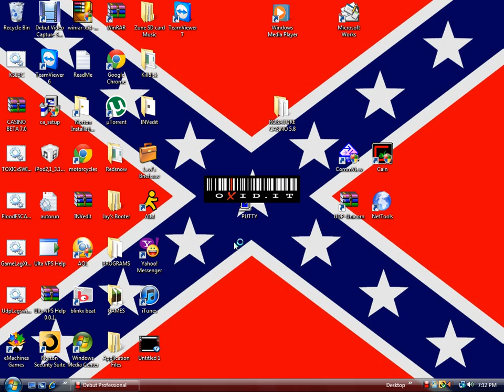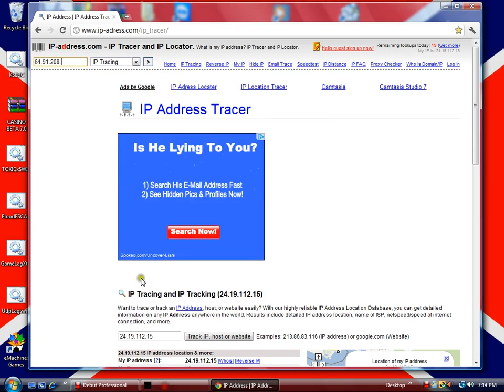How to use cain and abel.flv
Gamertag xbox live xiM TrippnxKING